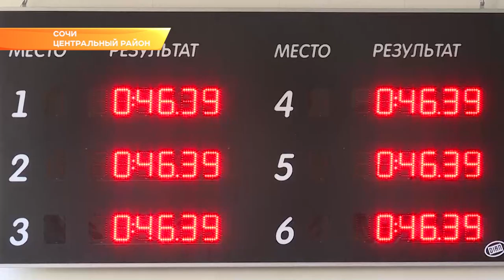На турнир по плаванию в Сочи съехалось рекордное количество пловцов. Новости Эфкате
500 человек бросили вызов дистанции. 11 лет подряд в Сочи соревнуются воспитанники спортивных школ, а дает им старт заслуженный тренер СССР и бронзовый призер Олимпиады 1968 года Владимир Немшилов.

По словам самих спортсменов, соревнования на призы Владимира Немшилова - это тот случай, когда победа особенно дорога. Хочется быть лучшим в своем городе. Тем более, когда на тебя смотрит чемпион.

Стартовали соревнования в дистанции на 100 метров баттерфляем. Именно эта дисциплина стала судьбоносной для сочинца Владимира Немшилов в далеком 1968 году. Тогда он принес в копилку сборной команды СССР свою бронзовую медаль. Сегодня он в 11 раз приезжает на курорт, чтобы поболеть за начинающих пловцов.